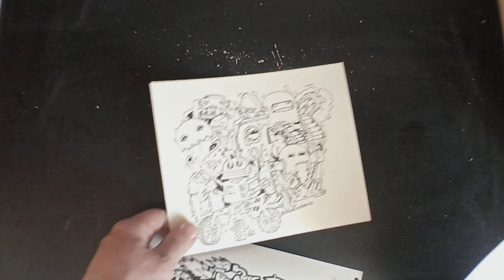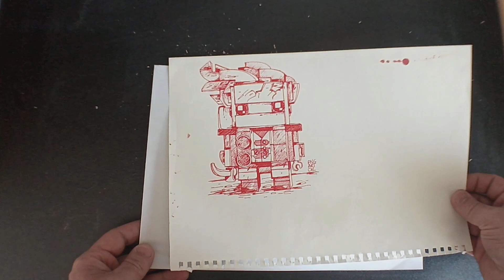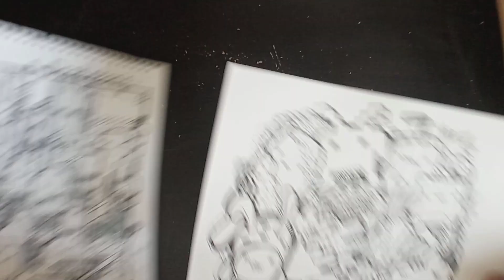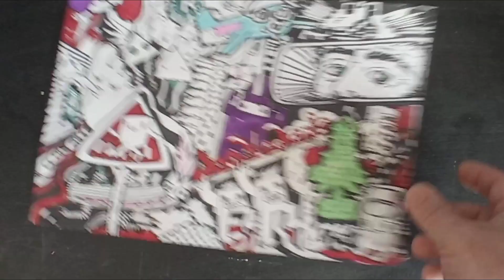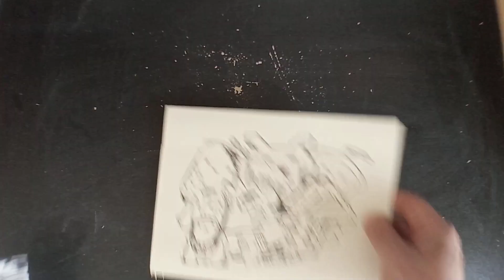My Sketches & Doodles